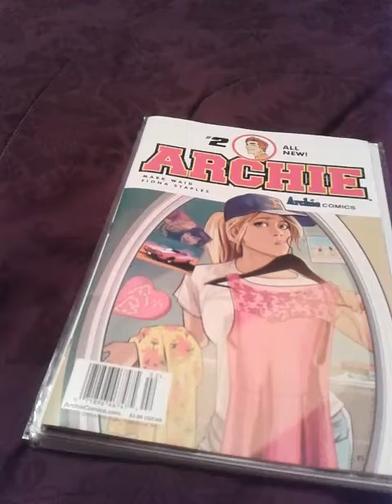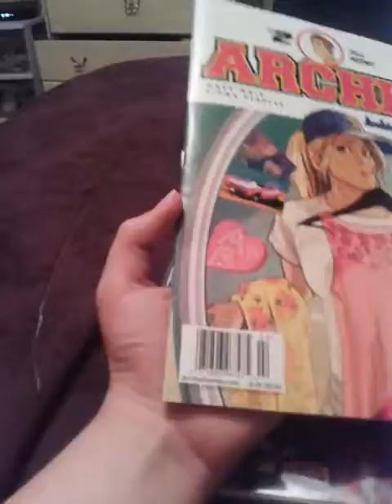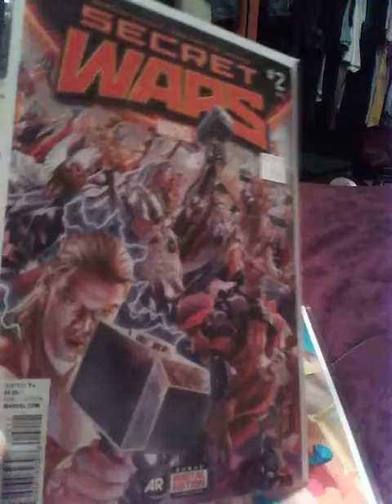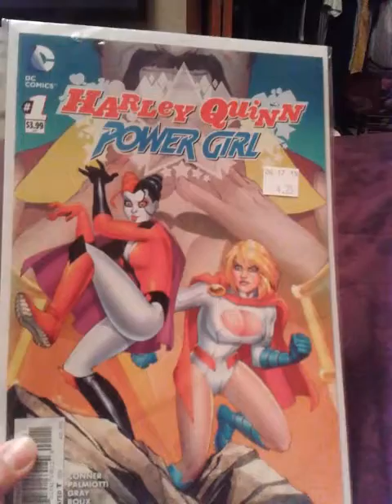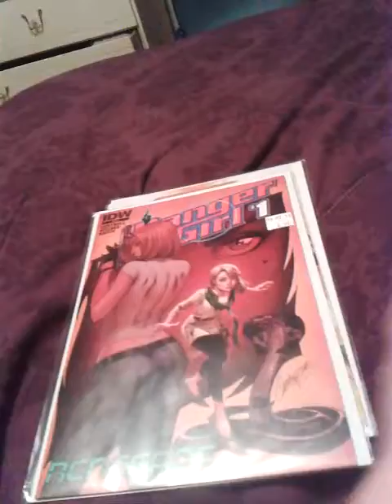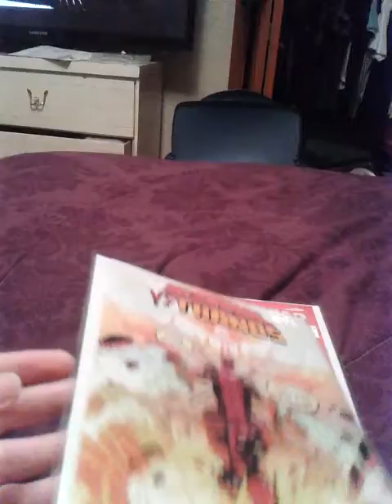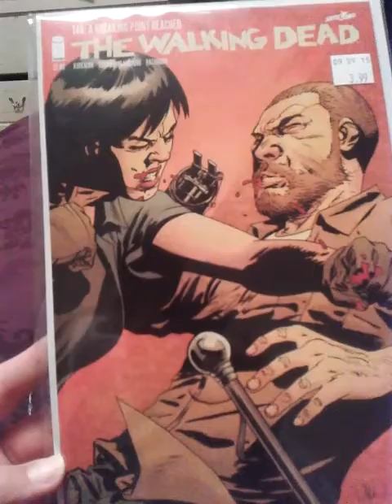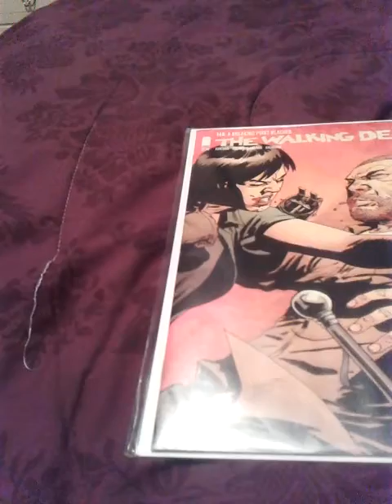Comic Haul #31: Early Birthday Haul and IDW